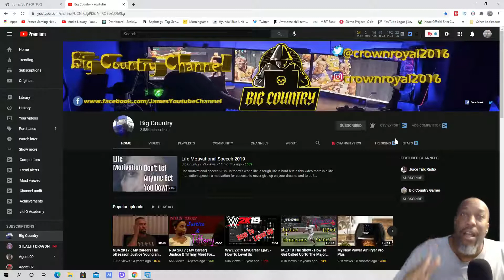Cyberpunk 2077 #1 - The Nomad